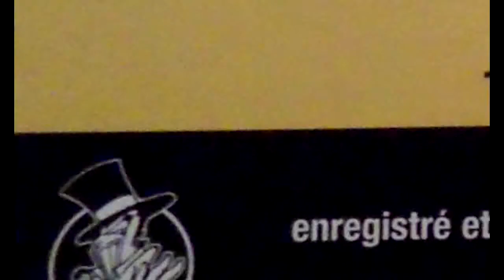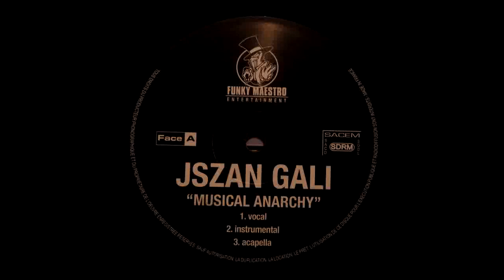john gali ( jszan gali ) - musical anarchy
Extrait du maxi 33 tours de Jzsan Gali (John Gali)
Titre: " Musical Anarchy "
Année: 2002
Label: Funky Maestro Entertainment

Le morceaux n'est sortis qu'en Maxi et pour moi c'est une tuerie !

Kiffez bien, j'ai numérisé spécialement pour partager ici.